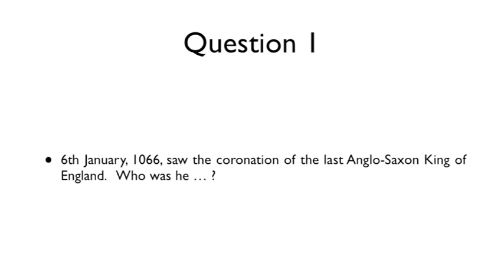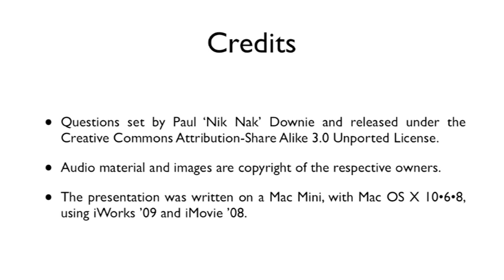6th January 2014 Teaser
This is the video for today's Daily Teaser: to find out more, or put in your answers, go